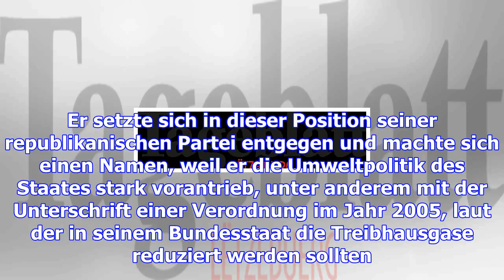Dieschbourg posiert mit schwarzenegger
Wer gegen den Klimawandel ankommen will, muss sich dementsprechende Unterstützung holen. Die luxembu...